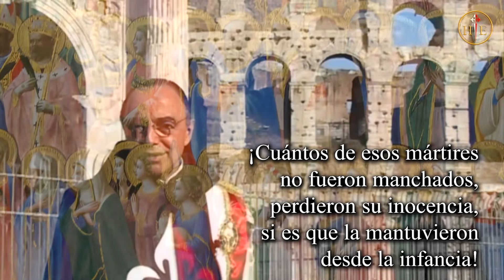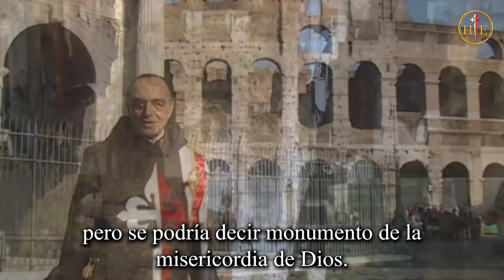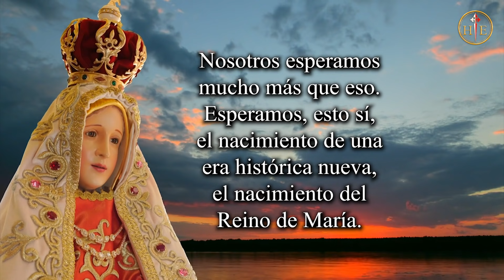PERDÓN Y VICTORIA DIVINA | Mons. João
En la Historia de la Iglesia Católica, pasando por las persecuciones sufridas en su nacimiento, las herejías, ataques de fuera y de dentro, con la intención de destruirla, pero al mismo tiempo al constatar cómo a pesar de todo esto jamás fue vencida ni lo podrá ser, la certeza de la victoria nace en nuestra alma. Y más, la confianza de que el mismo perdón que Dios dio en el pasado nos será dado, a través de una era histórica nueva, el Reino de María. Son consideraciones que se pueden hacer al ver monumentos importantes de la Historia de la Cristiandad como el Coliseo Romano.